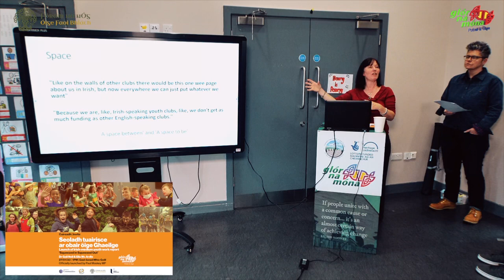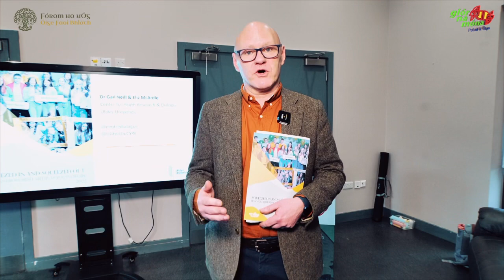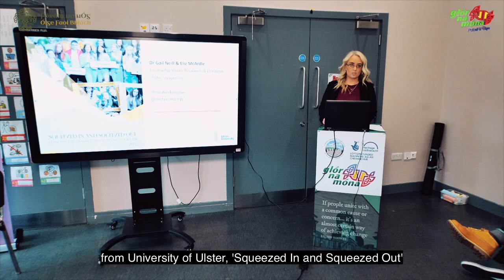Seoladh Tuairisce ar Obair Óige Ghaeilge | Launch of Irish-medium Youth Work Report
“Brúite Isteach agus Brúite Amach: Ceachtanna ón Obair Óige Ghaeilge”. Tá obair mhór á déanamh ag Glór na Móna agus Fóram na nÓg leis an fhoireann Obair Phobail agus Óige ag Ollscoil Uladh, An Dochtúir Gail Neill agus Eliz McArdle, ó bhí 2016 ann. Rinneadh seo chun Múnla Obair Óige Ghaeilge a fhorbairt. Cuimsíodh daoine óga ar an Ómaigh agus ó Dhoire in 2020 i measc na bhFeirsteach leis an taighde a leathnú amach. Seoladh an tuairisc taighde úr seo ag Teachta Parlaiminte Bhéal Feirste Thiar, Paul Maskey, ar an Aoine 27ú Eanáir i nGael-Ionad Mhic Goill.

“Squeezed in and Squeezed out: Lessons From Irish Medium Youth Work”. Glór na Móna and Fóram na nÓg have been working with Ulster University Community Youth Work team Dr Gail Neill and Eliz McArdle in the development of an Irish Medium Youth Work Model since 2016. In 2020 the research was extended from Belfast to young people in Derry and Omagh. This latest report was launched by West Belfast MP Paul Maskey on Friday 27th January in our Gael-Ionad Mhic Goill.